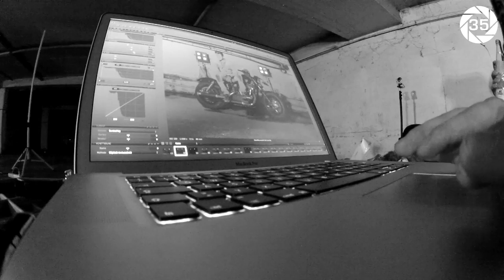MAKING OF PRESS PHOTOGRAPHY MAXXDRUMS 2013